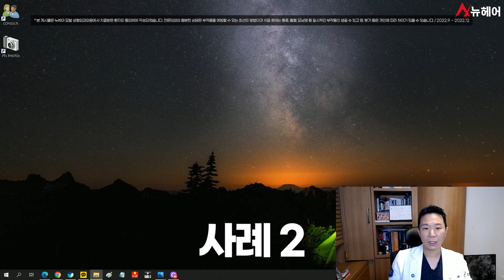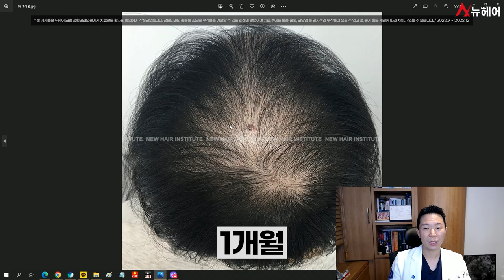정수리탈모치료 딱 X개월 걸렸습니다ㅣ뉴헤어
*시술기간 3개월 전후 경과

젊은 나이에 정수리 탈모가 생긴 환자분의 케이스입니다.
모발이식 수술과 탈모약 치료도 굉장히 좋은 치료지만
정수리 탈모를 치료하는 데는 엑스톡스 치료법이 굉장히 좋습니다.
이 환자분도 많이 호전되셨습니다.
오늘도 이 탈모 논문 영상이  많은 도움이 되길 바라고

📁탈모에 대해 더 알아보기